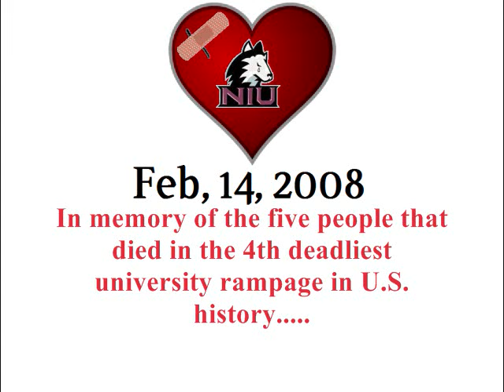Northern Illinois Fight Song ("Huskie Fight Song" [Commemorative])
This one, I happen to like a lot from the sole Mid-American Conference member from Illinois. This tune is like a wave, but ascending overall. Located in DeKalb, I congratulate the music department for composing this fight song to give determination to every person attending.
Yes, as of the time I uploaded this singalong video, it is just one day until the university gets a scar tissue on its heart. I did feel that since it was February, I should give NIU this remembrance to the seniors that are about to graduate this year. As the fight song says, "Forward, together forward," the students will not let tragedy clamp them down from pursuing their dreams, but it will always give more unity within the student body. (I will say that it is fitting that this is the 150th fight song vid I did on youtube, but in a somber way.)
Remember the rules in commenting, and respect to the people still grieving after this disaster. In addition, these videos are copyrighted. Thank you.